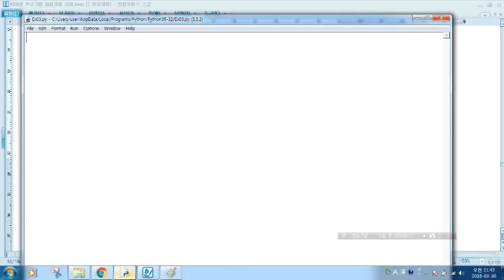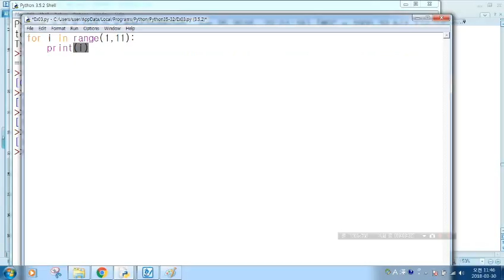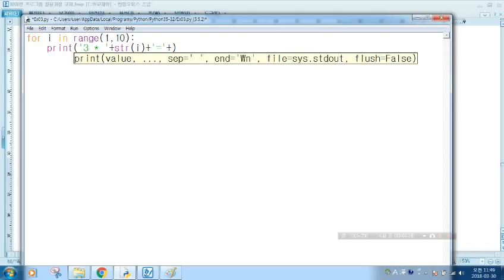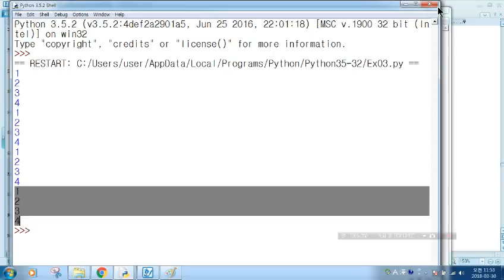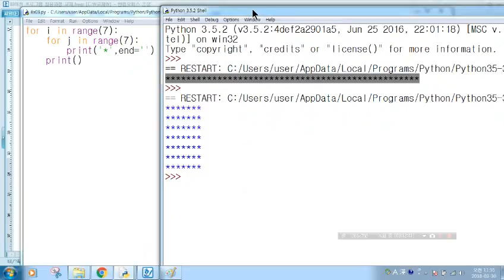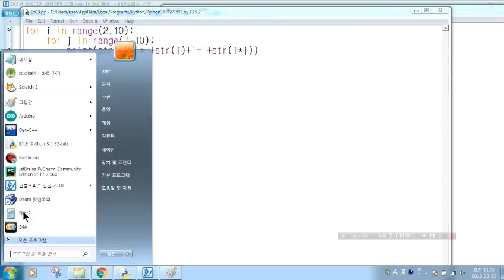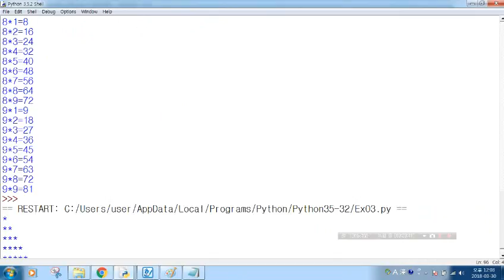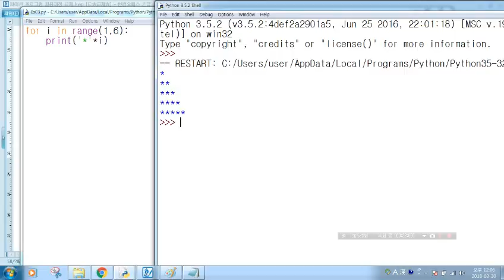[파이썬 기초 강의/20강 완성] 11강 제어문(3) for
복쌤의 처음 시작하는 코딩 : 20강 완성 파이썬 기초편!!
11강 제어문(3) for 강의입니다.
알고리즘에서 아주 중요한 for문 공부~